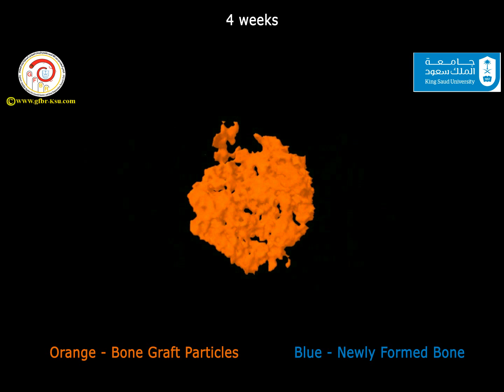2261 GP4 COLLAGEN+BONE GRAFT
Group 4 COLLAGEN+BONE GRAFT